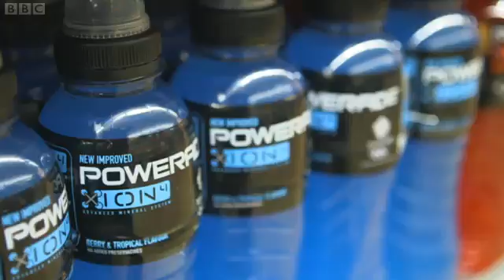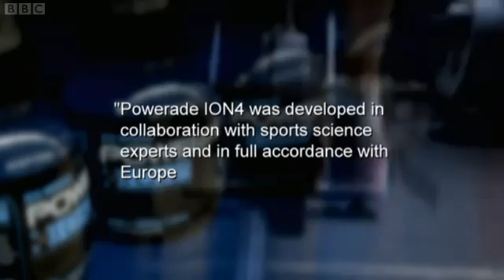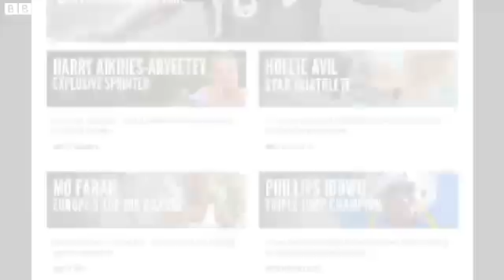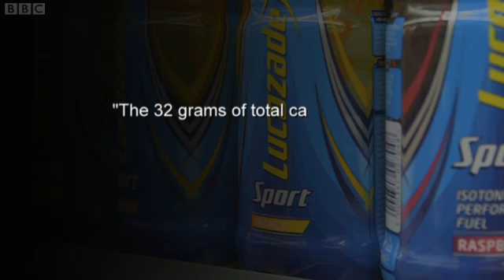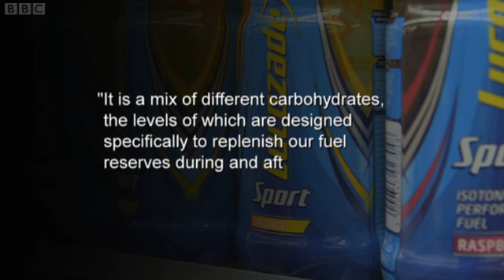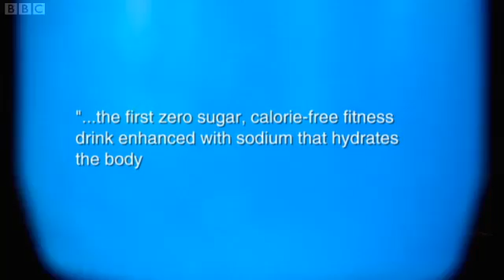BBC Panorama - Powerade - Does It Work?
A look at the claims of sports drinks conducted by Oxford University and the British Medical Journal.